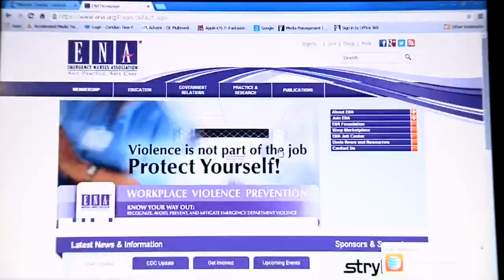Patient at Froedtert Hospital attacks Sheriff's Deputies, nurse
A patient inside Froedtert Hospital's emergency room started fighting with a nurse and two Milwaukee County Sheriff's Deputies Wednesday, TODAY'S TMJ4 has learned